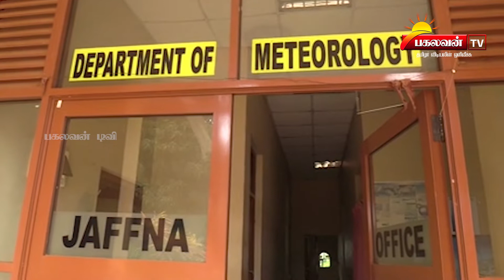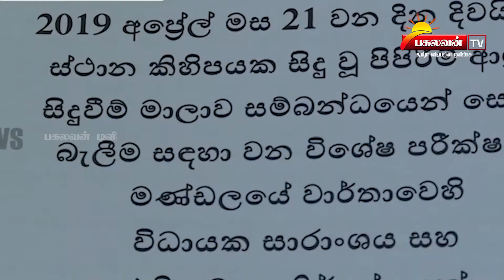Pakalavan Tv : Prime Tamil News - (10.06.2019)